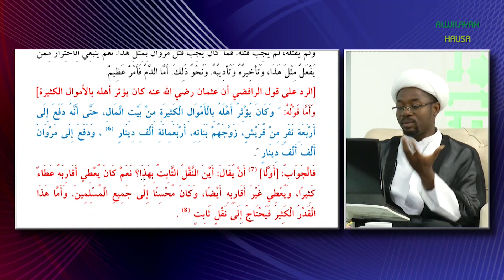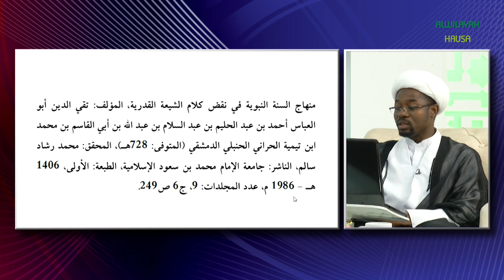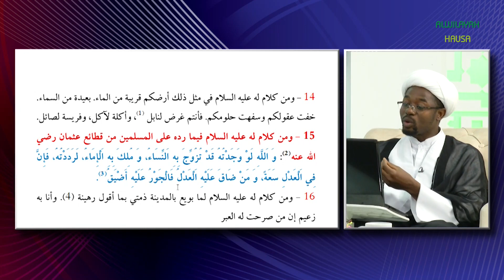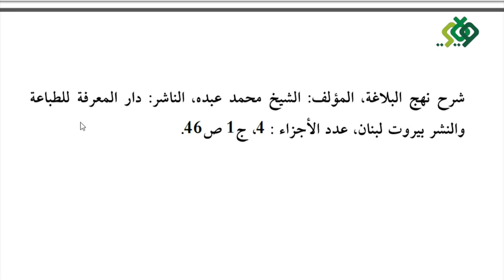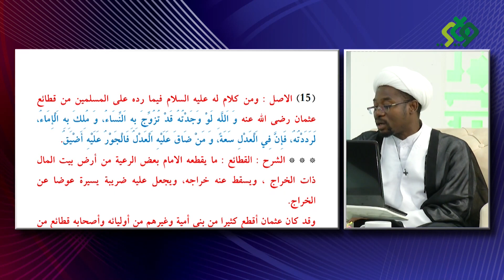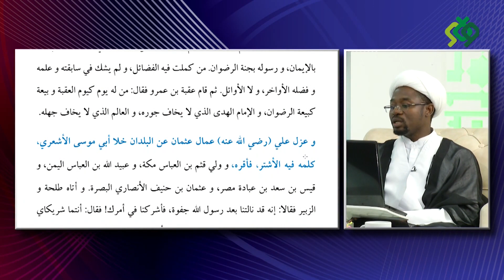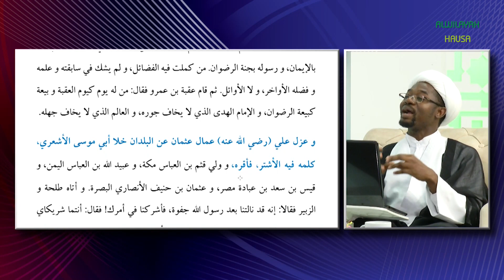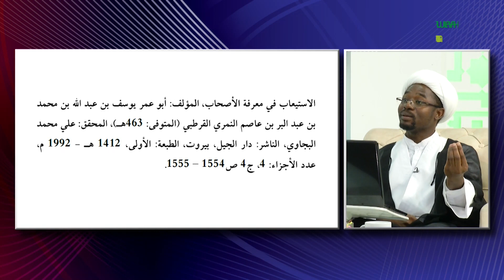MU LEKA MU GANI (59) MALAM YUSUF JUDI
WANNAN SHIRI NE WANDA ZAI MAGANA AKAN LITTAFIN MINHAJ ASSUNNA DA IRIN YADDA IBN TAIMIYYA YA YIWA ALLAMA HILLI RADDI AKAN LITTAFINSA MINHAJ ALKARAMA.
SHRIN ZAI YI KOKARI WAJEN BAYYANA IRIN SALON DA IBN TAIMIYYA YA BI WAJEN KARYATA DUK WATA FALALAR AHLULBAITI DA ZAGINSU  DA KUMA TSARKAKE DUK MAKIYANSU, DA NUNA CEWA DUK AHLULBAITI BASU A KAN GASKIYA, MAKIYANSU NE AKAN GASKIYA.
A KASHI NA 59 AN CI GABA DA MAGANA A KAN RABON DUKIYA GA AL'UMMA A LOKACIN IMAM ALI (A.S.)
MAI GABATARWA: MALAM MUSTAFA GARBA.
MALAMIN SHIRI: MALAM YUSUF JUDI.